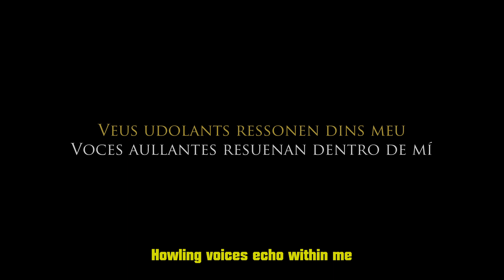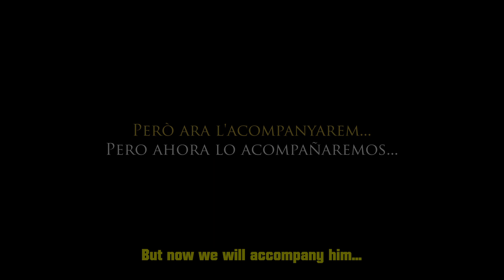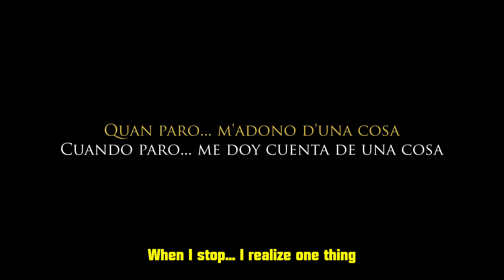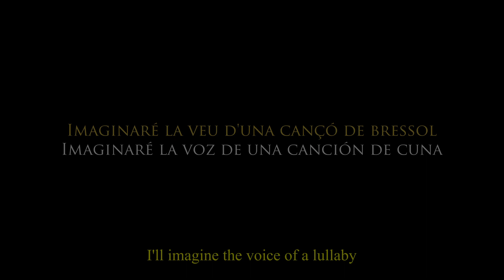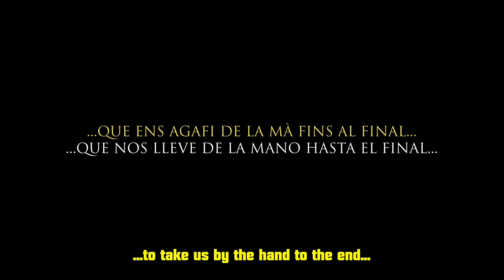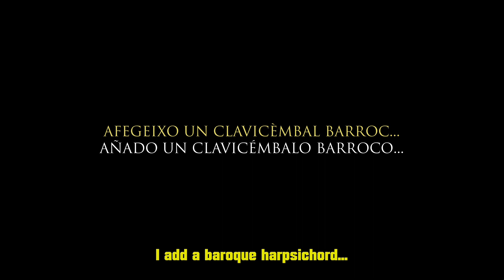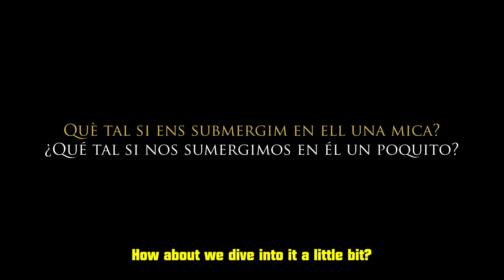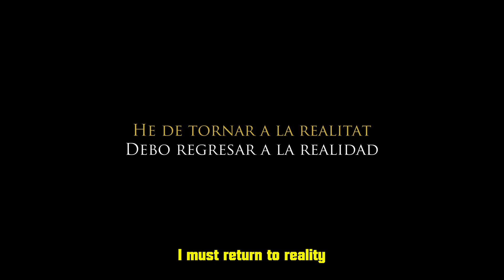New World Symphony - Text & History (Version)